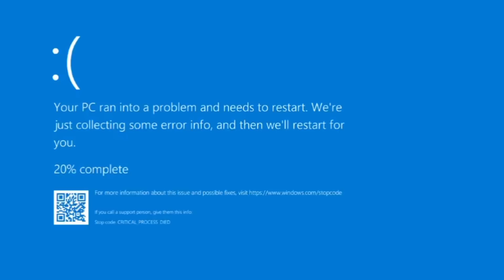SteveMan is back OP🤣 [ FUNNY ]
Steveman is back 🤣 [ Darkheroes episode 17]

So today I'm a steveman and Steve man is pro player and 🤣 @Proboizeditz

your questions?
1. 22 Mistakes of Proboiz95 Darkheroes !?
2. darkheroes sed parts proboiz 95
3. sedest part of dark heroes series proboiz
4. 10 Little Known Facts About Proboiz95
5. dark fact about darkheroes series

video by :@ProBoiz 95